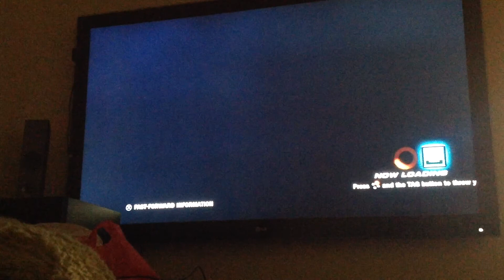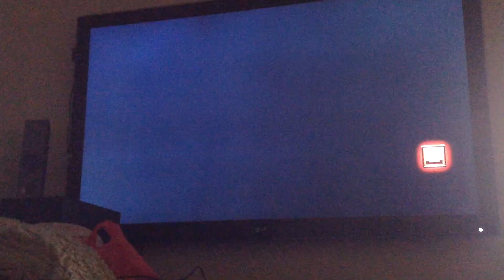Tekken Tag Tournament 2 - Team battle 1V5 Jun vs Heihachi Kazuya king Bryan Eddy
Hi guys, the first Tekken video as just come to a start to upload in.

This is also the first video that it is 1 vs 5 as known here: White power girl vs the 5 black guys.
And lucky jun won all but my other one.
Other one was alright but wow we all did a good game.
The difficulty is set on ultra easy as the player 2 i set it on doesn't really existed out.
They block because there was no buttons pressed. No really!

(Sorry about background sounds)